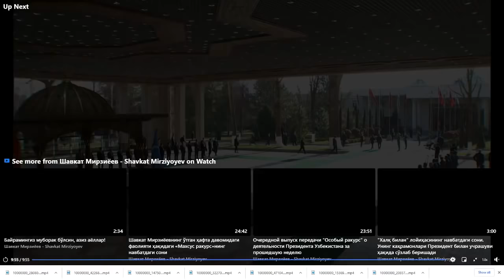Исмат Хушев: "Юзма юз" (1) Турмадан чиққан Президентнинг расмий сафари 12.03.2021.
Китоб район ҳокими Алишер Зокиров диққатига ҳавола қилинади...